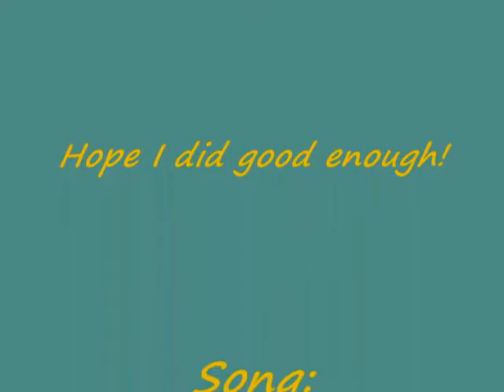Webkinz!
look i dont have to make webkinz videos. i can stop at any time. but i chose to make them. BTW the other songs r pocketful of sunshine by Natasha bedingfield and calabria by enur ft. Natajsa